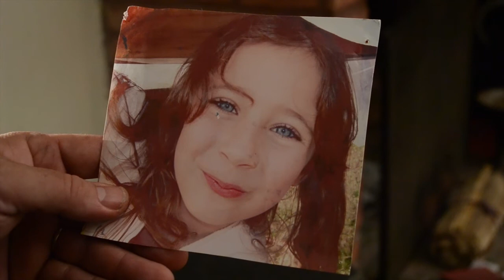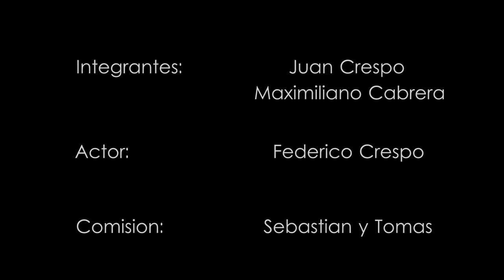Encierro - TP 2 Iluminacion y Camara 2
Trabajo practico realizado para la carrera de Imagen y Sonido en la UBA , Iluminacion y Camara 2 Wajsman